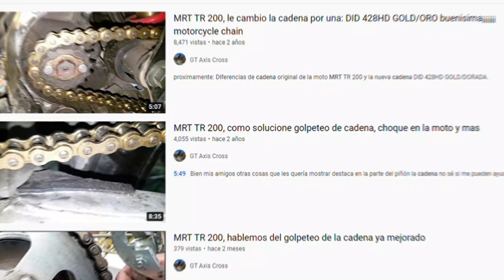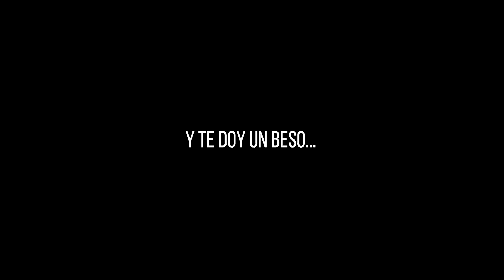MRT TR 200 / SE VE MUY BUENA, PERO...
Hoy les doy mi opinión y revisado sobre la MRT TR 200, una moto que tenia muy buena pinta, pero que cada vez daba mas "problemas", pues eso averiguaremos.